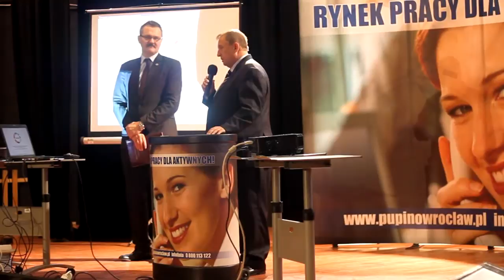INOWROCŁAW Bądź przedsiębiorczy Inowrocław - 2015